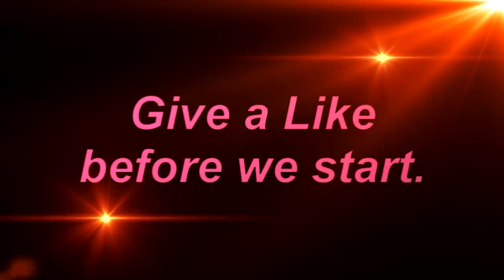TOP 5 STREAMER HATCHED VALENTIUM! EPIC! CAUGHT ON VIDEO! IN BUBBLE GUM SIMULATOR! | ROBLOX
Here's the Top 5 Streamers epic video hatched Valentium in Bubble Gum Simulator!

🚨 UPDATE 15 🚨
💖 Valentine Egg💖 - Happy Valentines!
🥚 Valentines Egg is here for 1 week! Make sure you get all the special pets!
🏆 New Egg Rewards! Collect prizes for opening a certain amount of eggs
📦 +1,000 Pet Slot gamepass!
❌ Disable 'easy' legendary sounds/chat message/effects
Welcome to Bubble Gum Simulator! Collect coins to buy better Bubble Gum and Flavors. Hatch eggs which contain cute little pets that help you on your Bubbling Adventure!